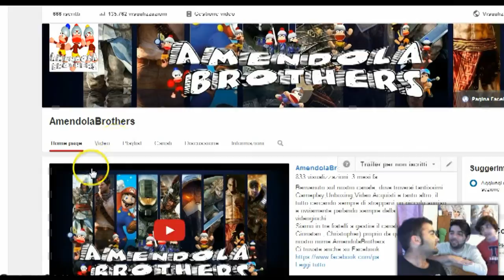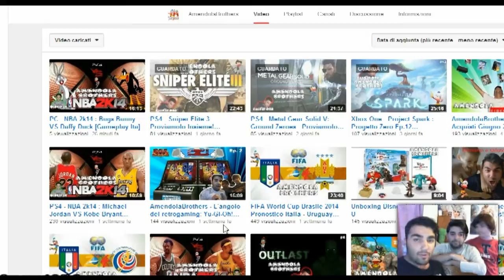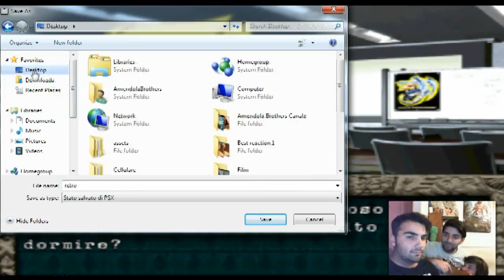AmendolaBrothers - L'angolo del retrogaming: Yu-Gi-Oh! Forbidden Memories Ep.3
Hey Guys! Eccoci con la serie del retrogaming, dove giocheremo i giochi del passato con voi, siamo per la terza volta con Yu-Gi-Oh! Forbidden Memories, della mitica PS1, se il video supera le 200 visualizzazioni, il prossimo episodio sarà sempre su Yu-Gi-Oh! Forbidden Memories, altrimenti cambieremo gioco.

Gameplay fatto da : Salvatore, Gionatan, Christopher